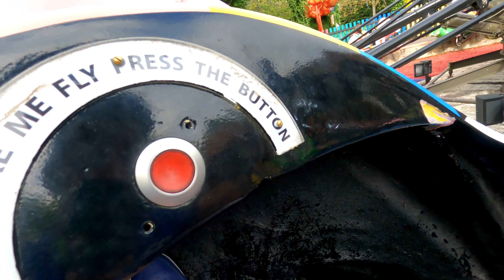Theo Goes To Chessington World Of Adventures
Theo goes to Chessington World of adventures.  His first ever Theme park!

We took time off during the week from work to take Theo to Chessington and it was a good decision as it was not that busy inside.

Theo enjoyed lots of the rides and loved going to see the different animals there.